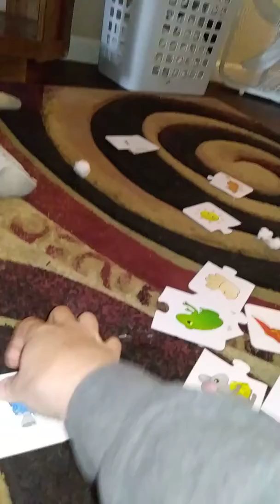Titan at 26 months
Learning letter identification and spelling